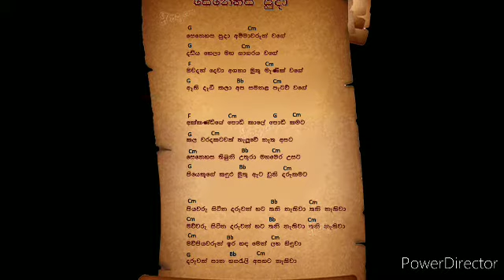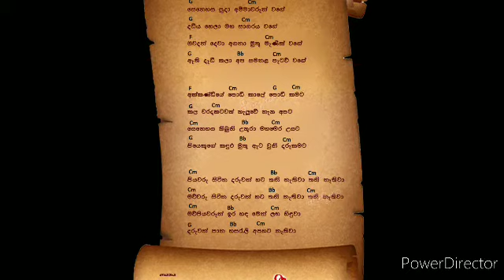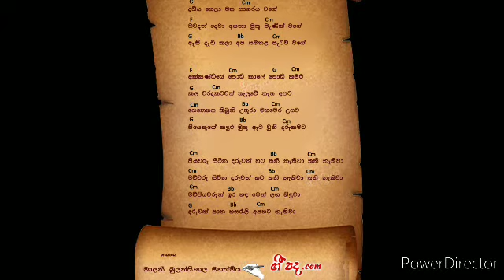Senehasa puda cover -sujatha rohini